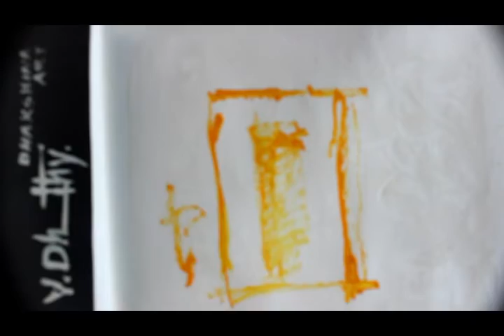DHAKSHINAMURTHY ART CREATIONS/ abstract painting temple entrance demo 12 - 09 -2018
I create my  art movemeDHAKSHINAMURTHY ARTIST  IN INDIA ,SOUTH TAMIL NADU .HE PRACTICE ART MOVEMENT, ART EDUCATE TO PUBLIC .HIS ART DEVELOP THE KNOWLEDGE THRU THE NATURE.
  HE TECH THE ARTS FOR THE VALUE TO PERSON
"I love to create and work with abstract art because of the beauty and complexity in it, something that isn’t figurative where you direct see what it is. But something that you can imagine what it is for you and hopefully see the beauty. Something you want to stare at over and over again, and maybe for each time you will see different things. Depending on what you let out from your inner you. And I guess that is what inspires me, my inner me and everything around me, shortly said. LIFE and everything in it!"nt through fine art.